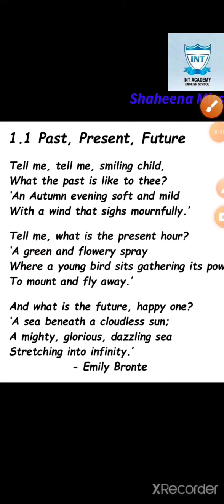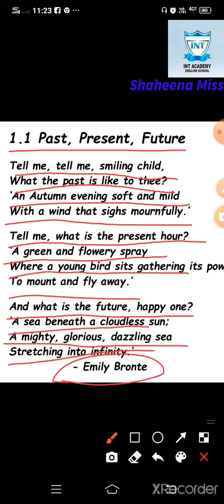Std 7 1.1 Past, Present, Future( Recitation)